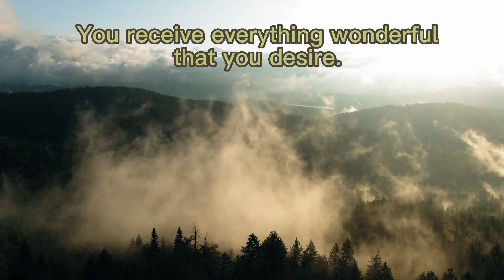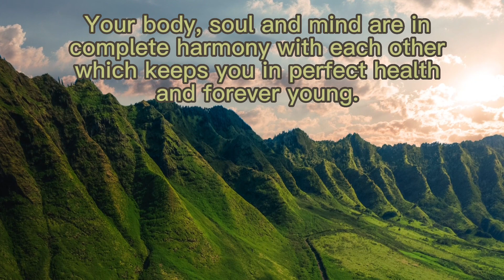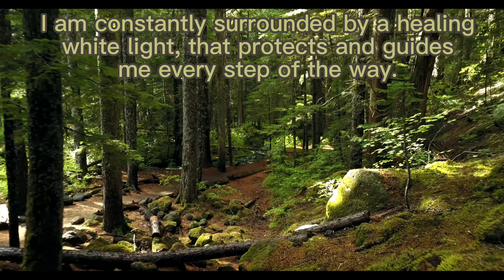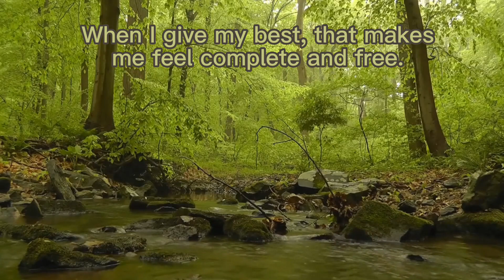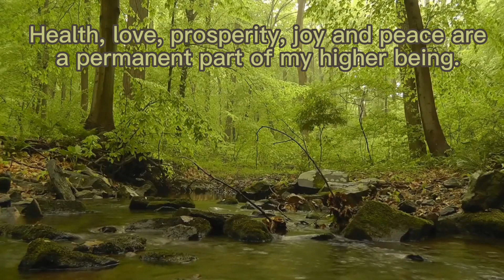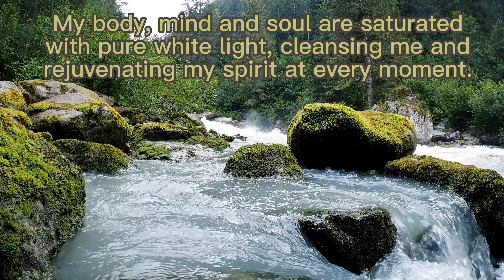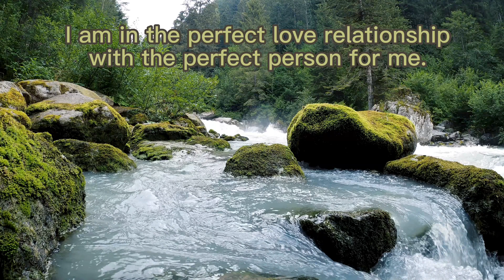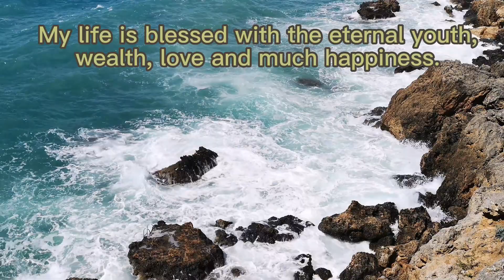Positive Affirmations for Self Love & Gratitude| Beautiful Soothing Relaxation for Mind, Soul & body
"Transform Your Life with Positive Affirmations on Self-Love and Gratitude"

Using a combination of inspiring quotes, affirmations, and guided visualizations, this video will help you reprogram your mind for positivity, confidence, and joy.
As we repeat these affirmations, we'll explore the connection between self-love and gratitude, and how one can feed into the other. By cultivating gratitude for ourselves and our lives, we can unlock a deeper sense of self-love and appreciation for all that we are.
Through this video, you'll discover the transformative power of positive affirmations and learn how to incorporate them into your daily routine. With regular practice, you'll develop a more positive mindset and a greater capacity for self-love and gratitude, leading to a happier, more fulfilling life.

Reivana

Video Information:

Video by:
 Peter Fowler, Ruvim Miksanskiy, Yaroslav Shuraev, Michal Marek , Engin Akyurt, Kelly , Ambient_Nature_ Atmosphere, Matthias Groeneveld, Mikhail Nilov, Sompong Madkong,
Tom Fisk, INNORECORDS PhotoVideos, Jonathan Santos, FL Studio, Michal Marek  from Pixabay

Narration by Grant Raymond Barrett from Internet Archive

☀️ Relevant hashtags: reivana reivanarelaxingmusic relaxingmusic, relax soothingrelaxation music sleep peaceful peacefulmusic stressrelief zen calmingmusic sleepmusic meditatonmusic soothingmusic backgroundmusic stressreliefmusic naturemusic yogamusic reikimusic zenmusic reivana reivanarelaxationmusic alignment positiveaffirmaiton positivity selflove joy happiness joy peace positivity safe supported selfcare inhalehope exhaledespair# hopeful